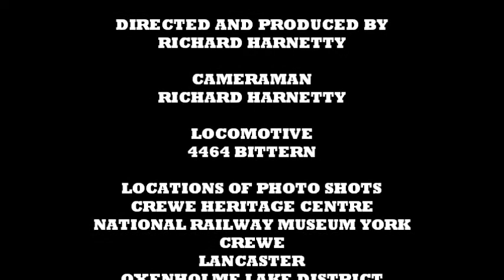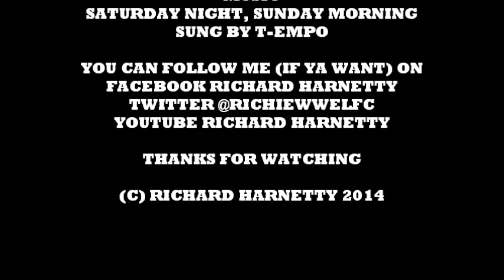Tribute to 4464 Bittern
Tribute to Jeremy Hosking's 90 mph monster 4464 Bittern